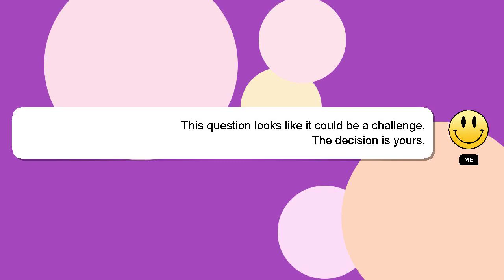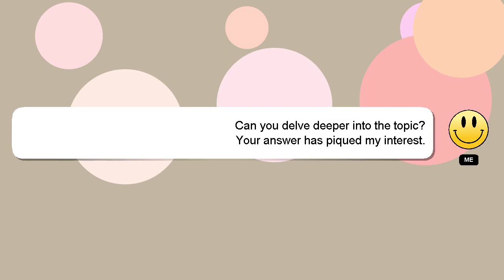How to play robo bear challenge bss?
Let me give you a brief introduction of who I am, Hi, my name is Delphi, nice to meet you. I am here to provide you with assistance in answering your questions. - How to play robo bear challenge bss?

Let me know if you have more specific questions or concerns by leaving a comment or starting a chat. Your answer will be acknowledged and appreciated, and I will 'heart' it as a sign of gratitude.

*2 What we are experimenting :*